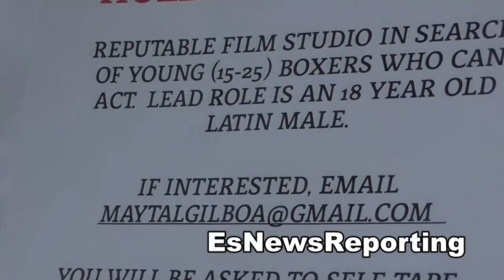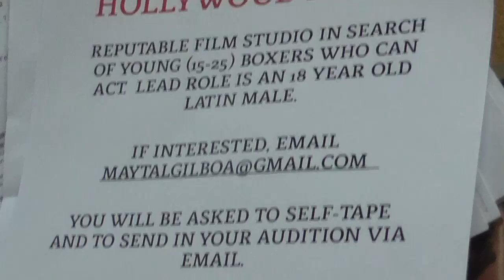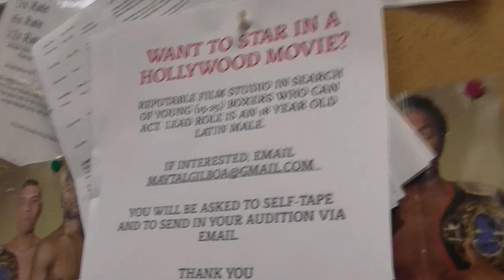latino and a boxer? do you want to star in a hollywood movie? EsNews Boxing